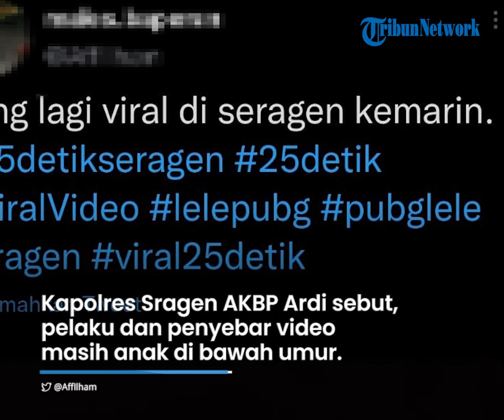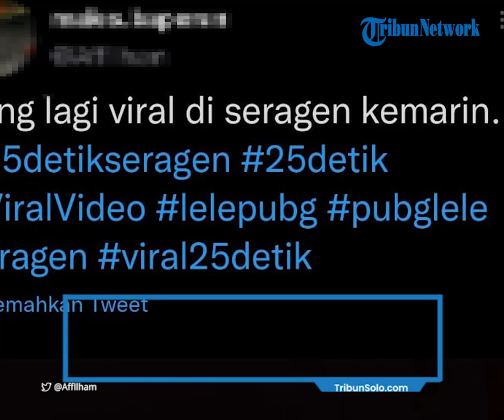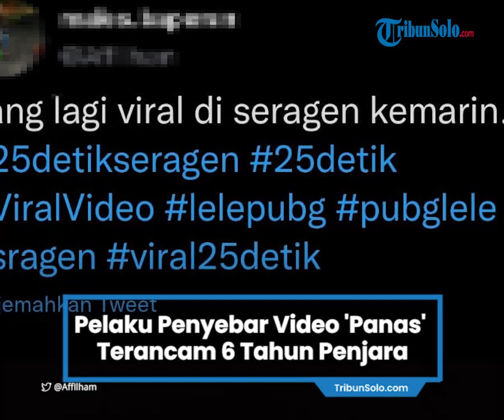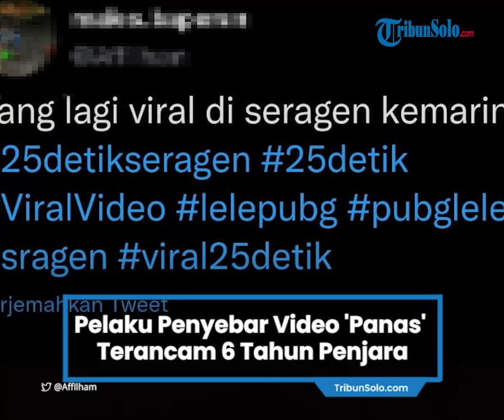Inilah Sosok Penyebar Video 'Panas' 25 Detik di Sragen: Masih ABG, Terancam Penjara 6 Tahun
TRIBUNSOLO.COM, SRAGEN - Tak hanya ungkap sosok pria dan wanita pemeran adegan video panas berdurasi pendek 25 detik di Kabupaten Sragen.

Tetapi polisi juga mengungkap siapa aktor di balik perekaman dan tersebarnya video syur itu.

Kapolres Sragen, AKBP Yuswanto Ardi menegaskan, lengkap sudah penyelidikan kasus viralnya video seks yang menghebohkan medsos tersebut.

"Sudah, terduga pelaku penyebar video sudah diamankan oleh Polres Sragen," ungkapnya kepada TribunSolo.com, Kamis (9/12/2021).

AKBP Ardi mengungkapkan, jika terduga pelaku perekam dan penyebar video masih anak di bawah umur, atau masih di bawah 18 tahun.

"Warga Sragen semua (penyebar), saat ini sedang dalam tahap penyelidikan mendalam," ujarnya.

Ancaman Hukuman 6 Tahun

Pengamat Politik yang juga Ahli Hukum Pidana dari Universitas Sebelas Maret (UNS) Surakarta, Agus Riwanto mengatakan dalam kasus kali ini, yang berpotensi besar terjerat hukum adalah penyebar video tersebut.

"Kalau di Sragen, itu kan yang merekam orang lain, direkam seperti dibalik celah, berarti pelakunya bisa orang lain," jelas dia.

"Disebarkan itu kan tidak keinginan dari pemeran itu sendiri, yang kena justru yang menyebarkan," tambahnya.

Lanjut Agus, maka pelaku penyebar video mesum dapat dijerat pasal 27 Undang-undang nomor 16 tahun 2019 tentang Informasi dan Transaksi Elektronik (ITE).

"Pelaku disini yang dimaksud ialah orang lain, bukan yang berbuat adegan pornografi, dia merekam kemudian disebarkan tanpa sepengetahuan pemerannya, maka akan dikenai UU ITE," jelasnya.

"Ancamannya bisa didenda sebanyak Rp 250 juta hingga Rp 1 Miliar, atau pidana 4-6 tahun," paparnya.

Dia menjelaskan, soal jeratan untuk pemeran video bisa dilakukan jika disebarkan sendiri.

"Kalau orang syuting kegiatan tak senonoh untuk kepentingan sendiri, kalau hanya untuk koleksi pribadi, ia bisa lepas dari hukum sebenarnya," terangnya.

"Tapi, jika pemeran sendiri yang menyebarkan, meski hanya dengan sekali klik kepada orang lain, itu sama saja menyebarkan," pungkasnya.

Dengan begitu, maka pelaku sekaligus yang menyerbarkan itu bisa terancam pidana maksimal 13 tahun penjara.

Artikel ini telah tayang di TribunSolo.com dengan judul Lengkap, Inilah Sosok Penyebar Video 'Panas' 25 Detik di Sragen : Masih ABG,Terancam Penjara 6 Tahun,
Penulis: Septiana Ayu Lestari | Editor: Asep Abdullah Rowi